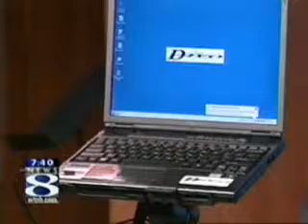Heart Disease Prevention - HeartSmart IMT plus scan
Preventing heart disease using the HeartSmart IMTplus, a a non-invasive, state-of-the-art, cost-effective diagnostic tool for the earliest detection of cardiovascular disease. The value of carotid IMT has been recognized by the American Heart Association, the American College of Cardiology and the American Society of Echocardiography for the early detection of heart disease in asymptomatic patients.   A 2007 article in the journal Circulation confirmed that carotid IMT is a reliable and strong predictor of future stroke and myocardial infarction [heart attack]. This technology won Most Life Changing Product at the 2008 BIOCOM conference.